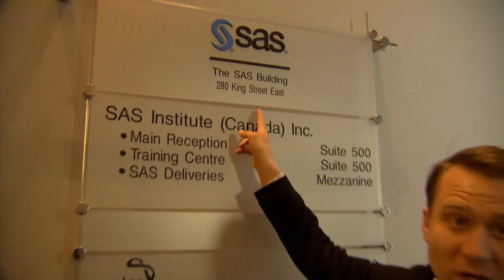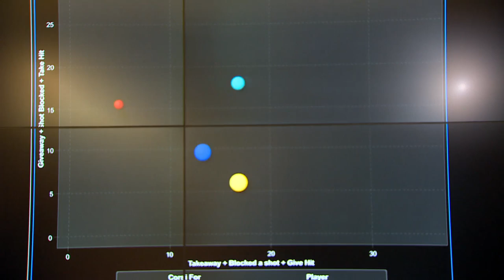How data analytics is changing professional hockey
NHL teams are embracing the concept of data analytics. The use of number-crunching is even affecting the style of play fans see on the ice.